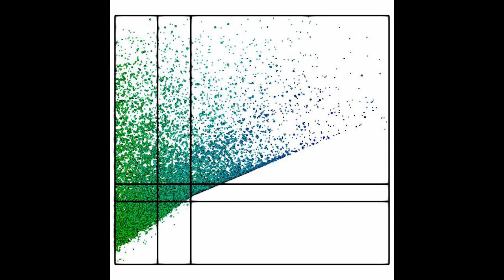Dynamic load balancing